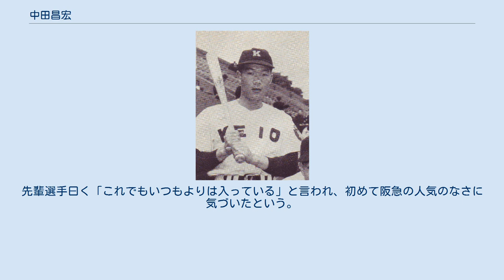中田昌宏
中田 昌宏（なかた よしひろ、1935年2月22日 - 2009年11月16日）は、兵庫県西宮市鳴尾出身のプロ野球選手（外野手、一塁手）。
 現役時代は阪急ブレーブスに所属し、引退後も阪急のコーチ・代理監督・二軍監督を務めたほか、オリックスの編成部長・取締役等も歴任した。
 鳴尾高校で投手として甲子園に2度出場。
1951年の第23回選抜高等学校野球大会では1年上の野武貞次（法大－リッカー）との二本柱で勝ち進み、決勝に進出。
決勝の対鳴門高戦で9回を投げ抜くが、1点リードして迎えた9回裏に味方のエラーで同点とされ、さらに自身の三塁牽制悪送球でサヨナラ負けを喫する。
甲子園球場から徒歩2分のところにある鳴尾高の初の決勝進出とあって、球場を埋めつくした5万を越える観衆のほとんどが鳴尾高を応援していたが、この敗戦に一瞬で静寂に包まれた。
この年の同校からは中田の他に、藤尾茂・鈴木武・山田清三郎の4人のプロ野球選手を輩出している。
翌1952年の第24回選抜高等学校野球大会でもエースとして準決勝に進むが、またも鳴門高に敗退した。
鳴門高には後に大学同期となる遊撃手の日野美澄がいた。
 進学した慶應義塾大学で野手に転向。
東京六大学野球リーグでは、1年下のエース林薫、2年生左腕の巽一を擁し1956年秋季リーグで優勝。
同季は長嶋茂雄らを抑え首位打者を獲得した。
リーグ通算66試合出場、198打数64安打、0本塁打、26打点、打率.323。
1955年秋季リーグからベストナイン（一塁手）に3回連続選出されている。
1955年の第2回アジア野球選手権大会日本代表（東京六大学リーグ選抜チーム）。
日野以外の大学同期に、後にプロでチームメートとなる衆樹資宏がいる。
大学時代の愛称は「ゴジラ」。
当時としては身長が高く、がっちりしていたため、大学在学時に公開されたばかりの怪獣映画からつけられたという。
大学卒業時には、国鉄、阪神など多くの球団から誘われたが、実兄の勧めにより阪急入りを決断した。
 1957年、鳴り物入りで阪急ブレーブスに入団。
一塁手には岡本健一郎が定着していたため、主に左翼手として起用される。
当時阪急では年間チーム本塁打が40本前後で、本塁打10本さえ打てる打者がいなかった。
そのため大学では本塁打を1本も打っていないアベレージヒッターではあったが、身長177センチと当時としては大柄だった中田を球団を挙げて長距離砲へと育成。
本人の入団時の目標は首位打者獲得であったが、当時の球団社長と監督に説得されて、しぶしぶ本塁打を狙うバッティングに変えた。
同年は開幕から五番打者に起用され、2年目からは9年連続二桁本塁打を記録するなど、およそ12年間、主軸としてクリーンナップを任された。
入団3年目の1959年には本塁打王の大毎・山内和弘にあと2本と迫る23本塁打を記録。
そして入団5年目の1961年にはチーム本塁打が65本とリーグ最少のチームにあって、29本を放ち最多本塁打のタイトルを野村克也と共に分け合った。
これは阪急ブレーブスの歴史では2リーグ分裂後初めての本塁打王だった。
1964年5月31日の近鉄戦では、1イニング2本塁打のプロ野球記録も達成。
通算サヨナラ安打12本は、野村克也20、広瀬叔功15、清原和博13に次いで藤井康雄、田中幸雄と並びパ・リーグ歴代4位、阪急～オリックスの生え抜き選手では藤井康雄と並び歴代1位と、ここぞという場面では勝負強い一面も持っていた。
通算サヨナラ本塁打は4本。
しかし、天性のホームラン打者ではなく、長打を打つには大きなスイングをする必要があったため三振も非常に多かった。
1961年に記録したシーズン121三振は、1984年に西武ライオンズの秋山幸二に抜かれるまで、日本人の最多三振記録だった。
復刻版のベースボールカードなどでのキャッチフレーズは「三振かホームラン」となっていた。
 1967年には西本幸雄監督の下、主将として悲願のパ・リーグ初優勝を遂げる。
同年は中堅手、右翼手として38試合に先発出場。
また右の代打の切り札としても活躍し、過去最高の打率.282を記録し優勝に貢献した。
同年の読売ジャイアンツとの日本シリーズでは第1戦に五番打者、右翼手として先発出場。
その後は代打に回るが通算7打...